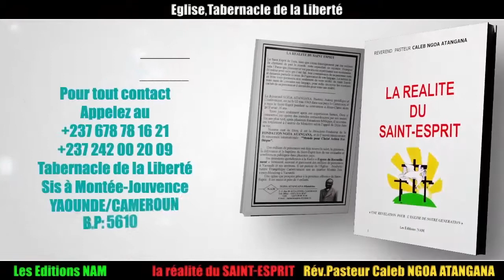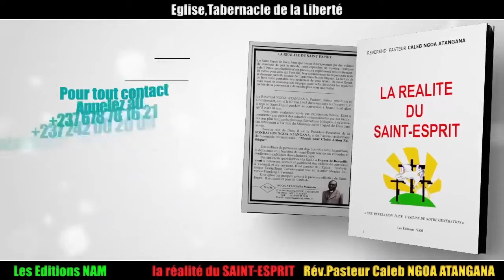140/naf/EVOUNA ETIENNE un mort vivant sauvé in extremis de la mort/08Fev2018